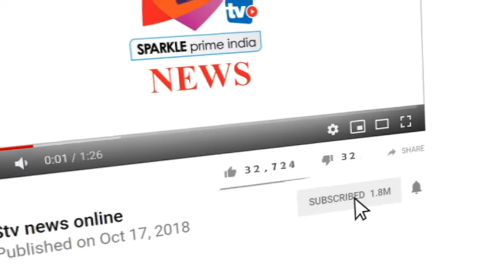अलवर में बदमाशों ने एक बार फिर एटीएम को बनाया निशाना, गैस कटर से काट कर लूटने का किया प्रयास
- अलवर में बदमाशों ने एक बार फिर एटीएम को निशाना बनाया, स्टेशन रोड़ पर हर्षित टावर में लगे पंजाब नेशनल बैंक के एटीएम को रात को गैस कटर से काट कर लूटने का प्रयास किया गया सूचना पर सीओ सिटी दिनेश रोहड़िया मौके पर पहुंचे और मौका मुआयना किया, इस दौरान बताया जा रहा है आरोपी करीब दो घण्टे एटीएम में रहे और उन्होंने वहां लगे सीसीटीवी कैमरे पर ब्लेक स्प्रे कर दिया, अभी पुलिस और बैंक अधिकारी सीसीटीवी फुटेज खंगालने का प्रयास कर रहे है
उधर बैंक अधिकारी ने बताया पंजाब नेशनल बैंक के एटीएम को काट कर लूटने का प्रयास किया गया है लेकिन गनीमत रही बदमाश सफल नही हो पाए, उन्होंने बताया अलवर जिले में इससे पहले भी तीन पीएनबी के एटीएम में इस तरह की वारदात सामने आ चुकी है. एटीएम में करीब आठ लाख रु होना बताए जा रहे है जो लुटने से बच गए।